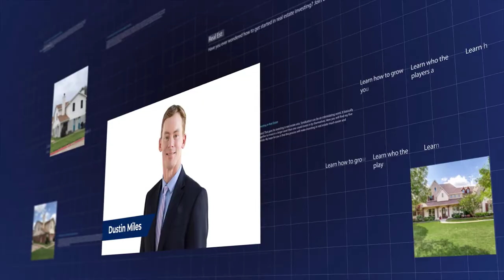How To Use Inflation To Your Advantage With Bronson Hill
Do you want to know how to use inflation to your advantage? Many people are talking about inflation and how it affects their everyday lives.  In Bronson's free report on his website and in this episode, Bronson Hill sheds some light on the subject and gives you the information you need to make informed decisions about your finances.

You will learn what cash flowing assets to invest in so that you can generate returns greater than inflation. This is an important decision for anyone who wants to protect their purchasing power now and in the future.

for links, tools and resources discussed in this episode.

PLUS: Whenever you’re ready…here are four ways we can help you on YOUR wealth building journey:

1.

2.     Get Inspired To Invest In Real Estate With My New Book – “Why Not You?”

3.     Listen To Our Podcast

00:00:00 Introduction
00:00:31 Guest Introduction
01:00:32 Guest Information